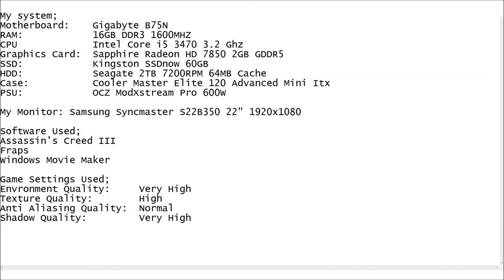Assassin's Creed III Full HD Gameplay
Hello Youtube,

This is Assassin's Creed III in Full HD.
This is my first Full HD recording so please leave any feedback, comments, video responses etc...